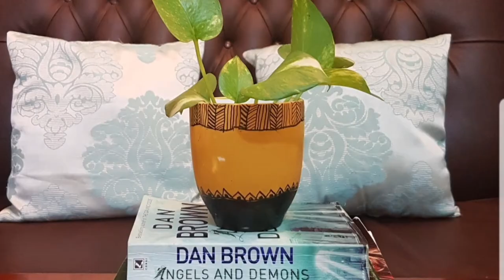Easy and beautiful Mug painting ideas/DIY planters /homedecor ideas/ easy homedecor DIY/malayalam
gshid